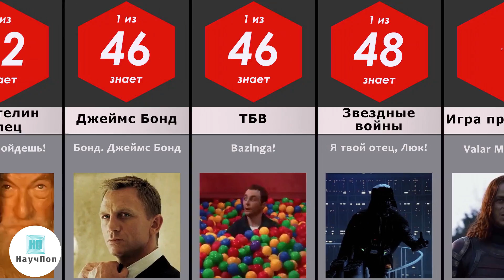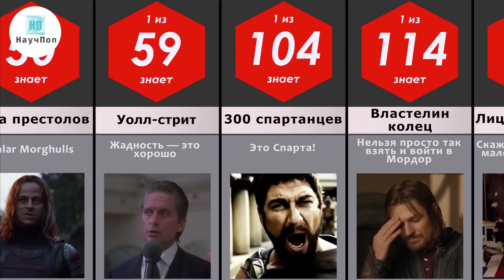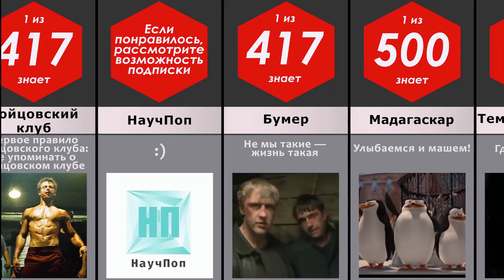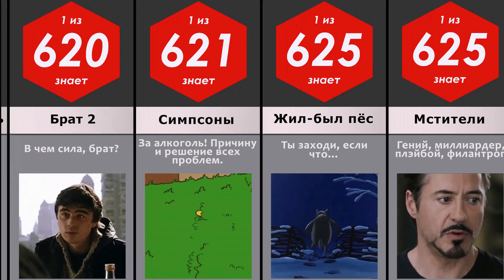Знаменитые ЦИТАТЫ из фильмов и сериалов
Самые популярные цитаты и фразы из фильмов и сериалов. Цитаты и фразы как: моя прелесть, нельзя просто так взять и, I will be back, Valar Morghulis, Ты не пройдешь! или Это Спарта!